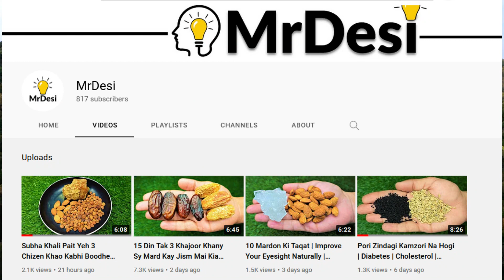Shokeen Aurat Joh Lamby Lory Ki Talabgar Hai Video Zuroor Dekhy